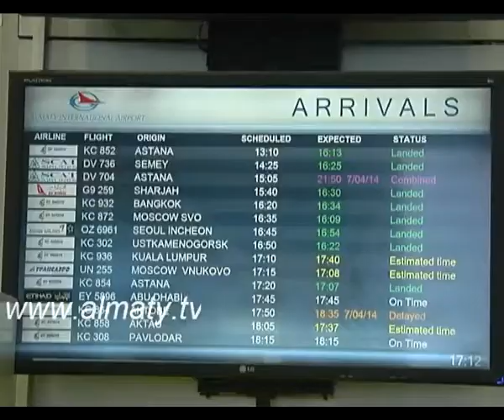Алматыда "жабайы таксишілер" эко-такси қызметкерлерін ұрып-соғуда